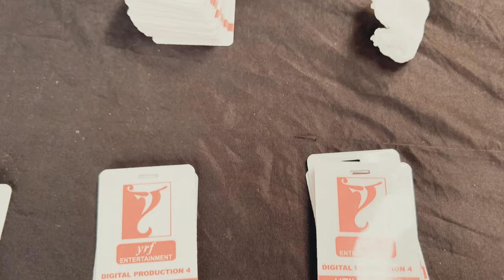Light Fitting For Shooting | Amol Bhai’s Birthday Celebration | Asif Ali’s Vlogs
Mera Naam Asif Ali Mallick aur mai Burdwan, West Bengal ka rahne wala hu Filhaal main Mumbai Mai FILM INDUSTRIY pe  kam karta hu (Bollywood)

Apko Hamare Channel Par en topics se related video dekhne ko milega ….jaisa Daly vlog,Travelling and Cooking Also….